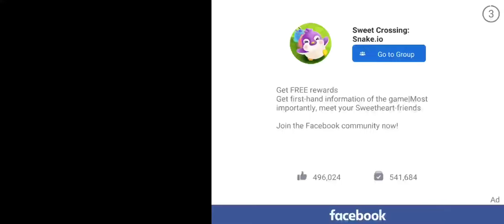Sweet Crossing: Snake.io - tutorial first Time playing game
Device  : Xiaomi Redmi Note 10 S
Tools  : Screen Recorder Xiaomi
OS : MIUI 12.5